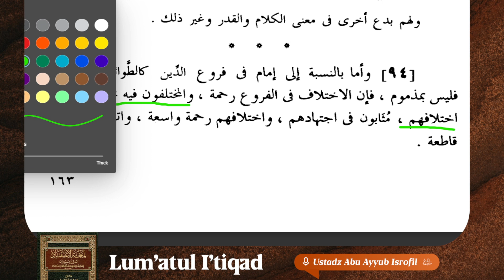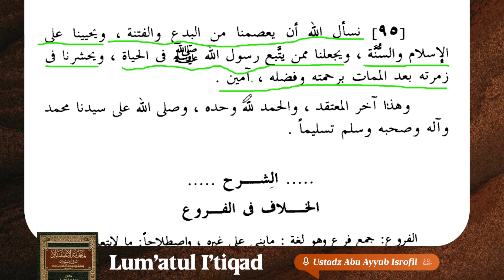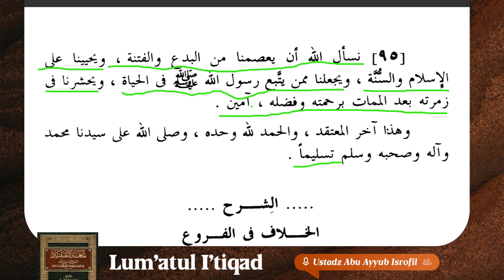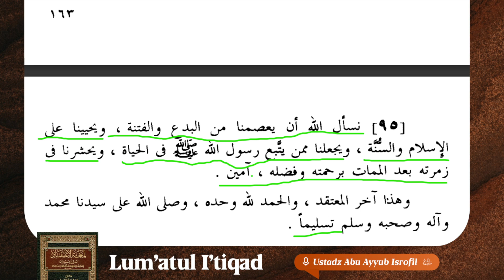35. Sandaran Para Imam Dalam Masalah Agama | Lum'atul I'tiqad | Ustadz Abu Ayyub Isrofil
Program yang membahas kitab 'Aqidah yang berjudul Lum'atul I'tiqad yang diselenggarakan di Masjid Jannatul Firdaus setiap hari Senin - Kamis pukul 11.00 WITA.

Bersama Ustadz Abu Ayyub Isrofil hafizhahullahu ta'ala

Dengan menyalurkan 𝗱𝗼𝗻𝗮𝘀𝗶 𝗮𝗻𝗱𝗮 𝘀𝗲𝗸𝗲𝗰𝗶𝗹 𝗮𝗽𝗮𝗽𝘂𝗻 ke rekening:
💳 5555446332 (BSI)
an. Yayasan Rumah Bahasa Arab